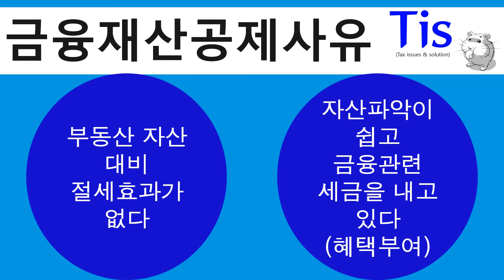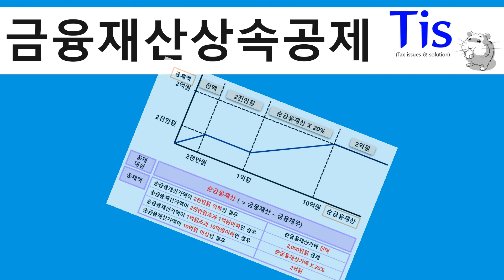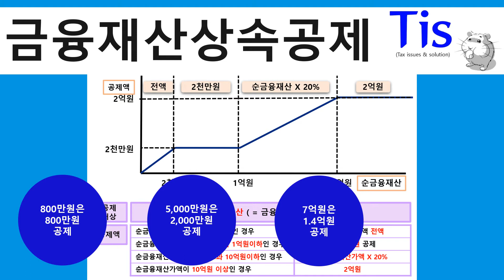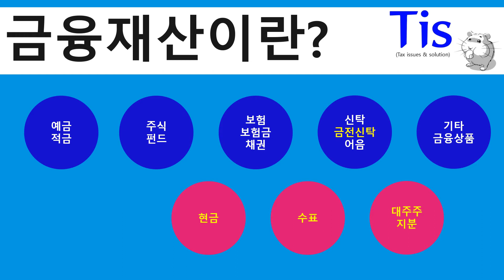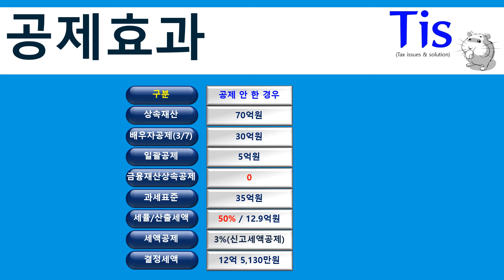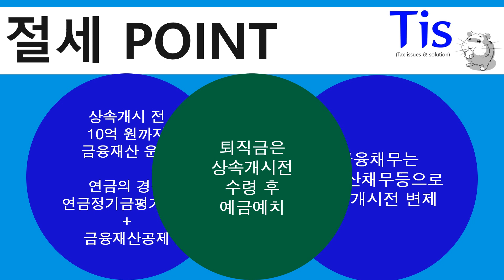상속공제 2억원을 추가로 받는 법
금융재산공제는 최대 2억 원까지 해 준다
금융재산은 무엇이며 순금융재산은 무엇인지 알아보자
그리고 금융재산공제를 극대화하며 상속세를 절세할 수 있는 방법 또한 알아보자